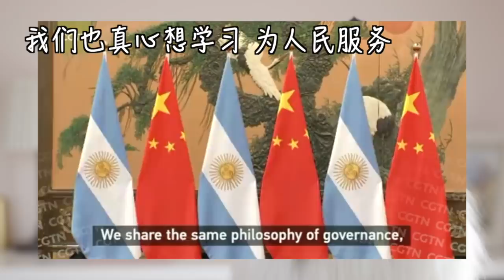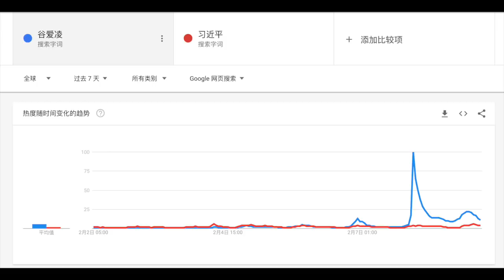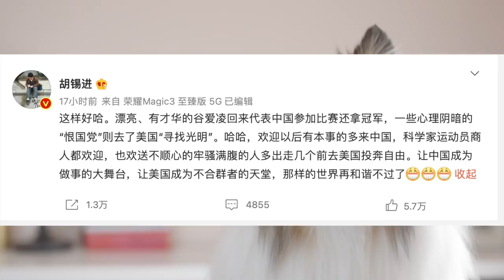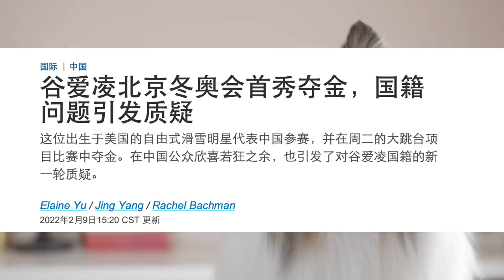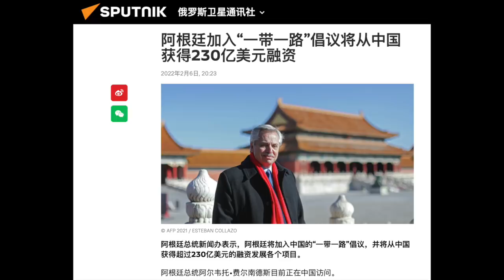谷爱凌火大了！她在中国赚钱要交多少给美国政府？粉红们支持吗？北京冬奥会，中国也赢麻！自卑+不切实际+战狼+老男人幻想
谷爱凌火大了！她在中国赚的钱有多少要交给美国政府？粉红们支持吗？北京冬奥会，中国也赢麻！自卑+不切实际+战狼+老男人幻想